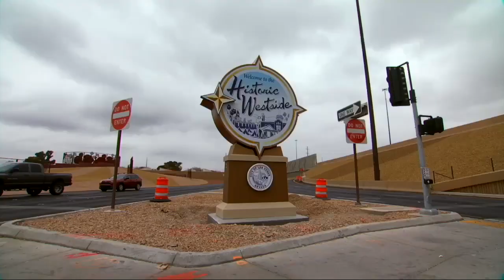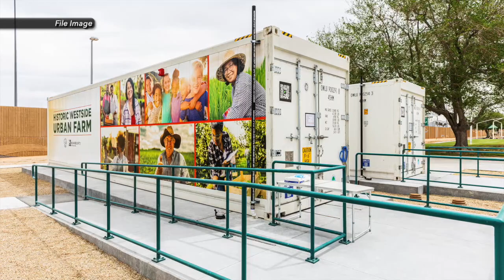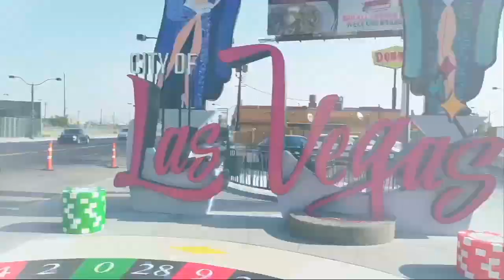Access City Council: CM Cedric Crear Discusses Engaging Youth In Government & Gospel Music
Access City Council:  CM Cedric Crear Discusses Engaging Youth In Government as kids tour Las Vegas City Hall & Gospel Music
The Stellar Awards 2023 and gospel music legends are featured in this Access City Council program. Also, the Fourth of July Parade called the Patriotic Parade, Just One Project, State Senator Munford and produce gardens in Las Vegas are topics on this show.